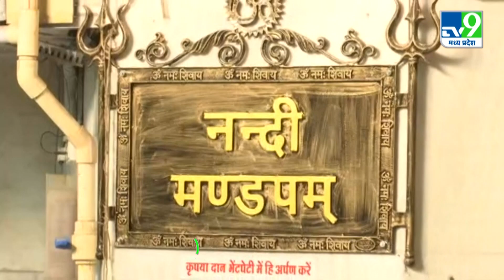Ujjain: Rahul Gandhi में बाबा महाकाल के किए दर्शन, दूध से किया बाबा का अभिषेक।TV9MPCG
उज्जैन में राहुल गांधी ने बाबा महाकाल के दर्शन किए। उन्होंने बाबा का दूध से अभिषेक किया।राहुल गांधी के साथ कांग्रेस प्रदेश अध्यक्ष कमलनाथ भी मौजूद रहे।